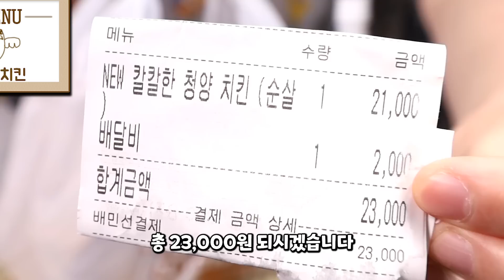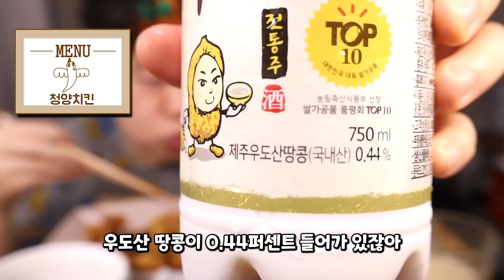청양치킨 먹방입니다!!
본 영상은 5월 5일 어린이날 촬영되었습니다~!!
신메뉴 치킨 너무나도 맛있게 잘 먹었습니다:)

00:00 소개
01:19 먹기